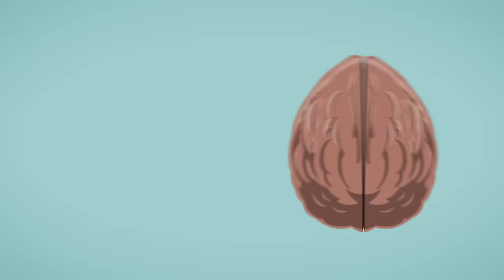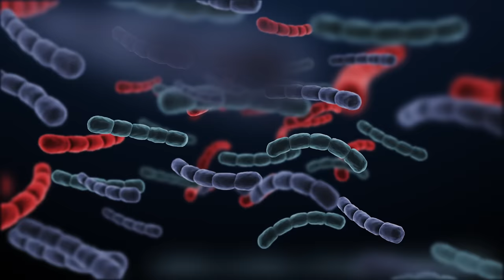5 Foods That Naturally Decrease Cortisol, the Stress Hormone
Learn more about how to decrease stress and anxiety and improve mental health in one of my in-depth mental health courses

Managing stress involves a lot of things, a healthy work life balance, good boundaries, sleep, exercise, but changing what you eat can also have a big impact on your stress levels, and that’s because what you eat impacts cortisol levels.
Cortisol is known as the stress hormone, it is part of the activating energizing response in your body, and it triggers the fight or flight response. But it plays a lot of other important roles in your body too. Cortisol helps regulate everything from sleep cycles and inflammation, to blood pressure and blood sugar levels.
Cortisol is released by the adrenal gland in response to a physical threat (like an injury) or a mental threat (like a deadline). Cortisol isn't inherently bad, it’s helpful in the short term, but being exposed to it for too long can lead to a chronic stress response which includes more anxiety, depression, fatigue, inflammation, weight gain, higher blood pressure, a decreased immune system, higher chance of diabetes and heart disease. So you can see how decreasing cortisol can have a big impact on physical and mental health.
When researchers explored how diet impacts cortisol, they found that people on a traditional American diet (high fat, sugar, and carbs) had much higher cortisol levels than people who were eating more fruits, vegetables, whole grains, and polyunsaturated fats. An anti-inflammatory diet can counteract the impacts of cortisol.
Inflammation is essentially a low level stress response in the body, your immune system sends out macrophages and cytokines to kill off pathogens, but the side effect is that it also damages healthy tissue and leads to chronic stress on the body. Inflammation also increases intestinal permeability, aka leaky gut, which allows bacteria into the bloodstream and triggers even more inflammation to counter it.
When we eat foods that cause inflammation, we essentially trigger that stress response in the body, but you can choose foods that lower cortisol, inflammation and the stress response.  As we go through this list of foods, you may recognize it as having a lot in common with the Mediterranean diet. The Mediterranean diet has been found to be quite effective at decreasing inflammation and it’s been shown to improve mental health.